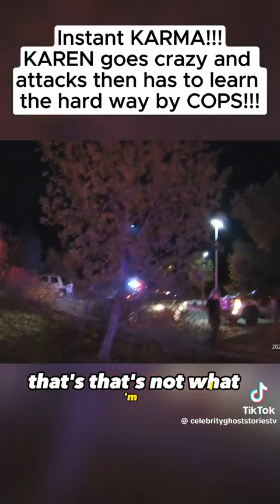November 24, 2023